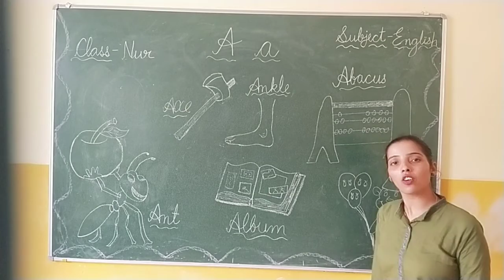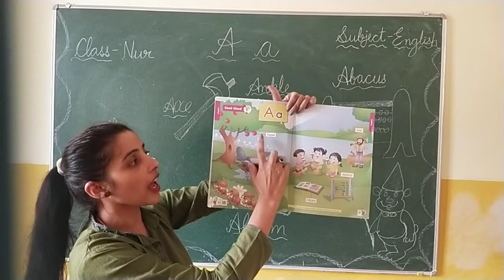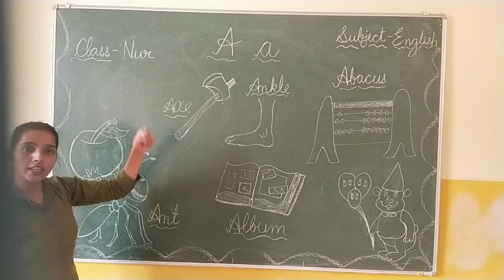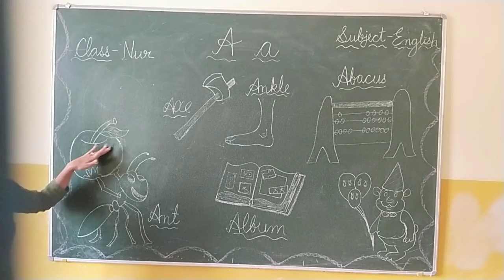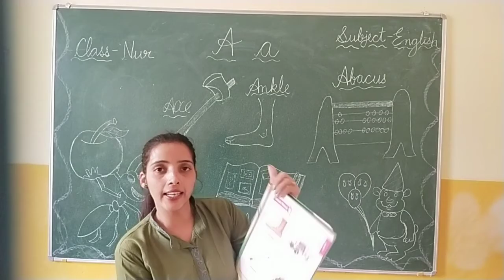Class mont ,English A,(a) Letter